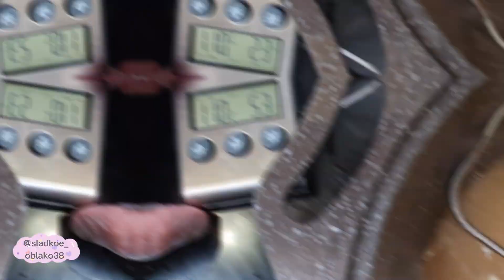Конфеты ПТИЧЬЕ МОЛОКО. Рецепт и приготовление в шоколаде и кокосовой стружки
В данном видео подробно разобран процесс создания и приготовления конфет птичье молоко и рецепт. Покрываем шоколадом и кокосовой стружкой.

Птичье молоко.

Что для этого нужно (взвешивайте все на весах!)

Суфле:

💐 Белок яичный – 160 г.
💐 Лимонная кислота – на кончике ножа

Крем:

🌼 Шоколад белый – 124 г.

Сироп:

🌺 Агар-агар – 9 г.
🌺Глюкозный сироп – 44 г.

Приготовление:

1. Для приготовления крема взбиваем масло комнатной температуры до пышной, светлой массы, добавляем в него заранее растопленный, остывший белый шоколад.

2. Для приготовления сиропа, в сотейнике с толстым дном соединяем воду, сахар, агар-агар и глюкозный сироп, постоянно помешивая варим до 110°С.

3. Параллельно с сиропом, взбиваем на медленной скорости миксера белки с лимонной кислотой на кончике ножа, по мере взбивания увеличиваем скорость миксера и взбиваем до пышной консистенции.

4.  Далее на высокой скорости миксера тонкой струйкой наливаем по краю чаши миксера готовый, сваренный до 110° сироп.

5. Взбиваем до плотной, глянцевой массы, которая хорошо держит форму.

6. Как взбили массу , начинаем не спеша вводить кремовую массу.

7. После добавления масляного крема масса станет более жидкой, так и должно быть.

8. Взбиваем до объединения, недолго. Как станет всё однородным, выключайте.

9. Тёплую массу наливаем в заранее подготовленную рамку (рамку смажьте маслом подсолнечным,  снизу обтяните пищевой плёнкой и подложите пергамент). Стабилизироваться масса в холодильнике должна не менее трех часов .

10.  После стабилизации извлекаем из рамки и нарезаем на порционные кубики, размер выбирайте сами.

11. Кубики можно обвалять в сахарной пудре, хорошем какао, фисташковой или любой ореховой муке, кокосовой стружке, сублимированной ягоде.

12. Можете использовать темперированный шоколад или шоколадную глазурь. Топите импульсами по 15 сек в  микроволновке.

Радуйте своих близких вкусным птичьем молоком. У вас обязательно всё  получится!🌼 Приятного чаепития!🤗